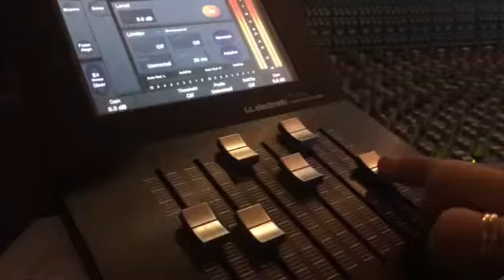Cristian Varela & Carlos Koschitzky - TEASER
Vídeo recién horneado en MasterStudio junto a mi amigo Carlos Koschitzky! Trabajando en el nuevo proyecto que muy pronto revelaremos :)

Fresh baked video at Master Studio with my friend Carlos Koschitzky! Working on a project that will be announced soon :)